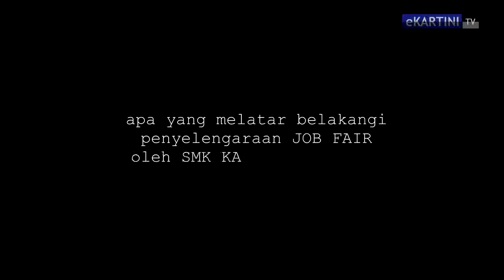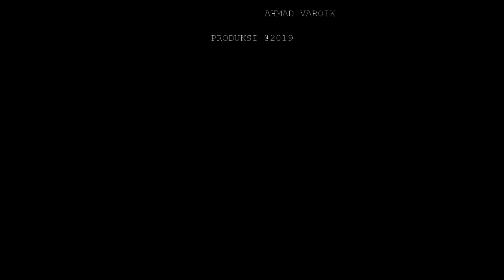Seputar JOB FAIR SMK KARTINI JEMBER #2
Salah bentuk kepedulian SMK KARTINI JEMBER terhadap masa depan peserta didiknya adalah penyelengaraan event JOB FAIR, diharapkan dengan adanya event JOB FAIR ini peserta didik dapat menemukan pekerjaan sesuai dengan yang diharapkan. bagamaina selengkapnya..?ikuti liputannya ,,,

oleh Jurnalisme Siswa SMK Kartini Jember

Reporter : ALDI AFENDIYANTO
Writter : LUCKY SETIAWAN
Camers : MUHAMMAD ANGGA PRATAMA, AHMAD VAROIK